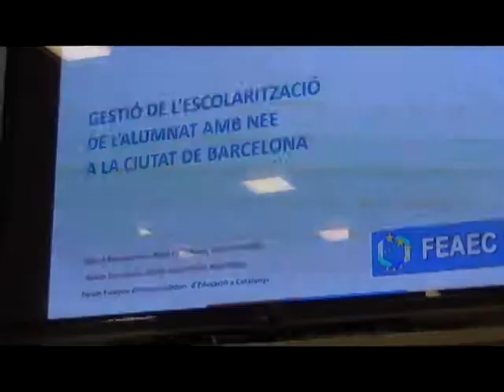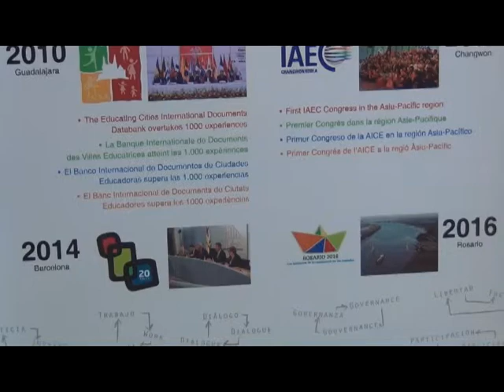XIII Congres Ciutats Educadores 2014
A Barcelona se ha celebrat el XII Congres Internacional Ciutats Educadores 2014, la propera edició del Congres la celebraran  a la ciutat de Rosario  (Argentina) al 2016.